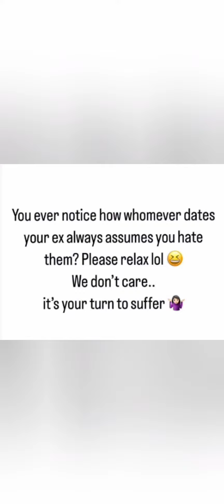DEELISHIS WANTS EX HUBBY BACK 👀 TEASES HIM BY DANCING ON LIVE